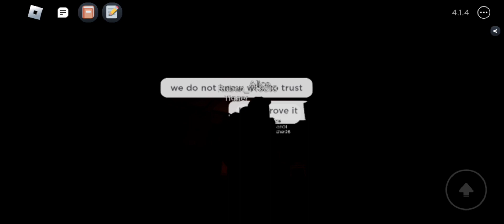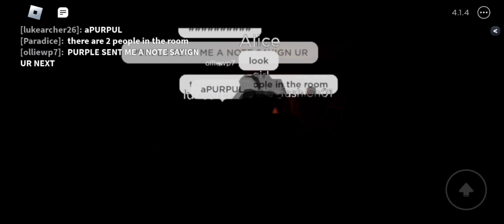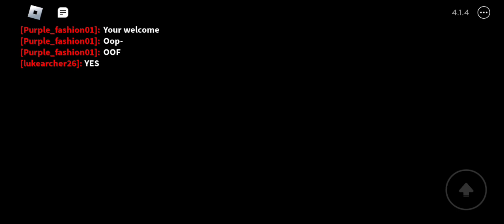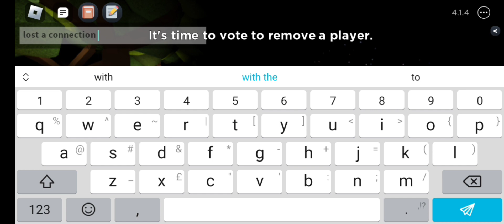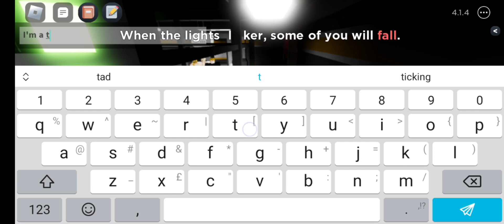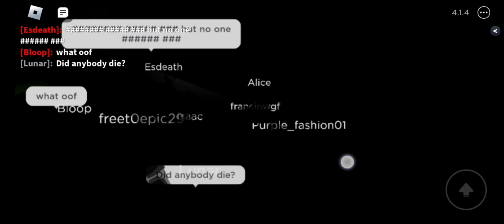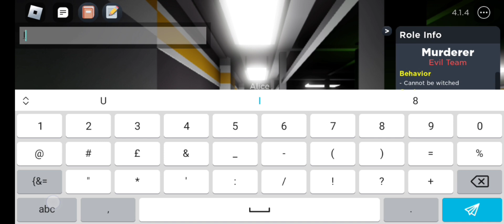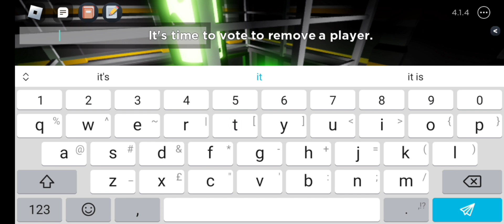Playing Roblox Flicker: Part 1: Welcome to the Game.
It's up to you to play this game.